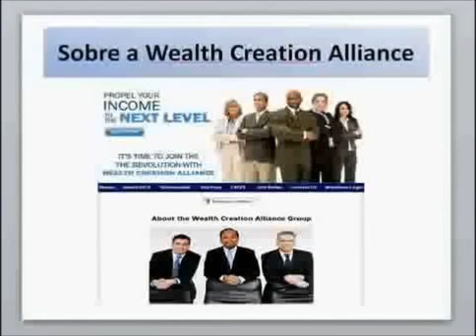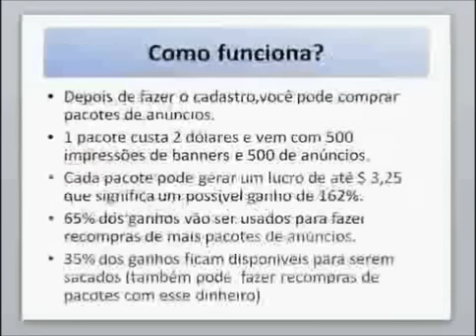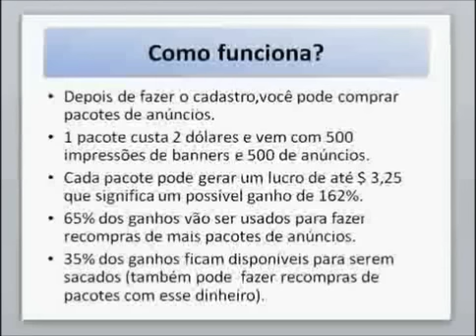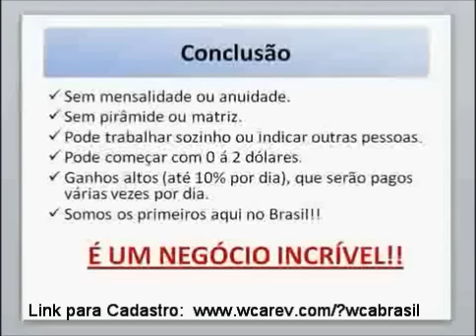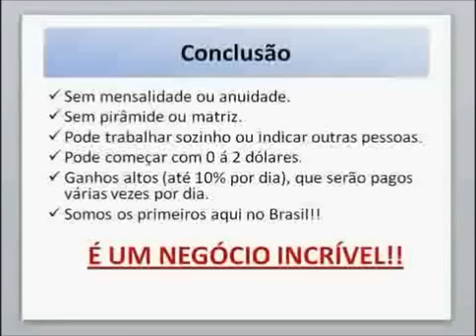Ganhe Dinheiro Todo Dia com World Consumer Alliance - WCA Lançamento Mundial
WCA-WEALTH CREATION ALLIANCE
ACABOU DE CHEGAR AO BRASIL e foi fundada no dia 19 de Agosto de 2012 nos EUA.
Apresentação de negócio Wealth Creation Alliance - Ganhe dinheiro varias vezes ao dia!

Compre posições a U$2 dólares (U$2=1posição)
Cada posição rende U$3.60 dólares e tem retorno em 2 dias
Saque minimo de U$25,00 pagamento instantâneo.
Em menos de 2h começamos a receber. Funciona!

Resumindo:
Wealth Creation Alliance - Ganhe dinheiro com pacotes de anúncios
Cadastre-se no Link Abaixo:

Wealth Creation Alliance
Criada em 19/8/2012 em Nevada

Em 3 semanas já possuía 20.000 cadastrados.
Forte já nos EUA, Alemanha e Suíça, e agora no Brasil

Funciona com a compra de pacotes de anúncios.
Cada pacote de $2 pode gerar um lucro de até $3,25
um ganho possível de 162%
65% deste lucro é destinado a recompra de pacotes de anúncio.
35% para serem sacados ou fazer recompra de pacotes.

Sem mensalidade ou anuidade.
Sem pirâmide ou matriz.
Pode trabalhar sozinho ou indicar pessoas.
Pode começar desde 2 dólares.

Ganhos pagos várias vezes por dia.

Trabalha com Payza, EgoPay, SolidTrustPay.

Skype: firmotron
Att.
Marcio Christo

Garantias ao Cliente.
IMPORTANTE:
Todo compra de pacote de anúncio tem sua margem de risco, portanto, faça tudo com
CONSCIÊNCIA e CAUTELA,
Não posso lhe dar garantias de rendimentos, mas lhe garanto que todos estão me
pagando corretamente até o momento.

Empresa que também estou desenvolvendo hoje e indico 100% !!
Ganhe de R$40,00, R$200,00 a R$2.240,00 por Semana!

Profitclicking Cadastre Ganhe $10 DOLARES GRÁTIS E PROMOVA O SEU NEGÓCIO
Desde 2004! O Melhor Sistema de Lucros de todos os Tempos!